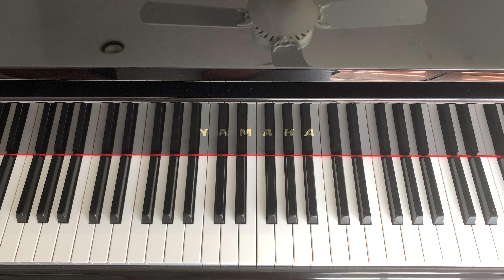This One’s For You - Barry Manilow - Piano Cover + Sheet Music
** SAVE! This sheet music arrangement is available as part of a collection

A terrific song by Barry Manilow which was the title track from the 1976 album ‘This One’s For You’. A lot of ups and downs in this song as I feel the emotion of it. This is in the key of A Major. Again, no sheet music used for this - just my interpretation of listening to the song and following the track.

Played on Yamaha GB1K Disklavier Enspire Grand